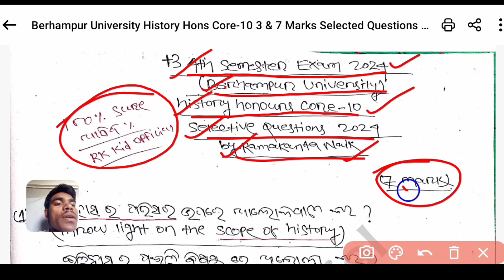🎯+3 4th SEM History Hons Core-10 Berhampur University ଏହି ୩ ଓ ୭ ମର୍କିଆ ପ୍ରଶ୍ନ ପଡ଼ିବ [Rk kid official]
🎯+3 4th SEM History Hons Core-10 Berhampur University ଏହି ୩ ଓ ୭ ମର୍କିଆ ପ୍ରଶ୍ନ ପଡ଼ିବ [Rk kid official] @Rkkidofficial